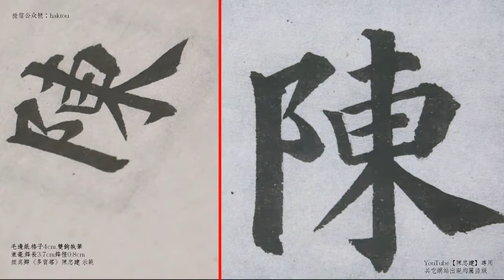顏真卿〈多寶塔〉116丈五尺奉表陳謝手詔批